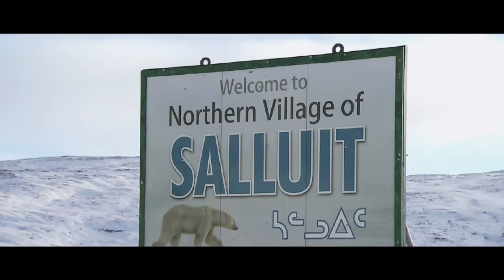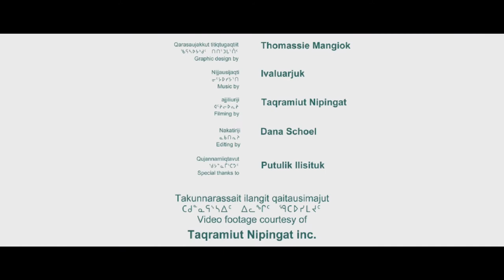Salluit_Putulik Ilisituk_Français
Putulik Ilisituk parle de faire du camping sur les îles à l’extérieur de Salluit, au Nunavik.